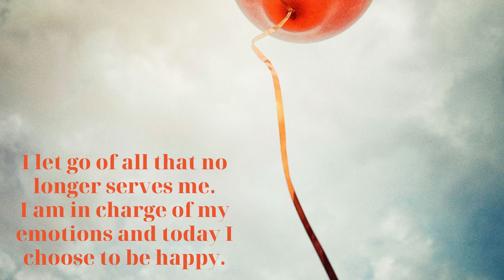19 October 2021